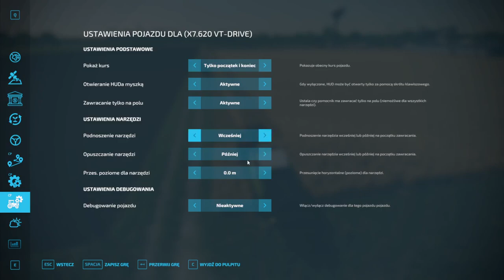Course Play - Poradnik - FS22 By Adek